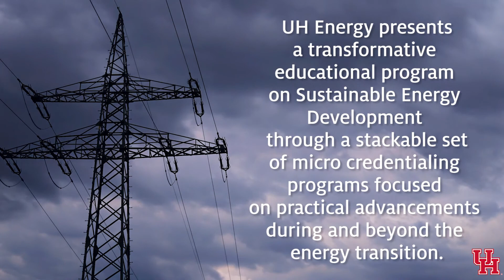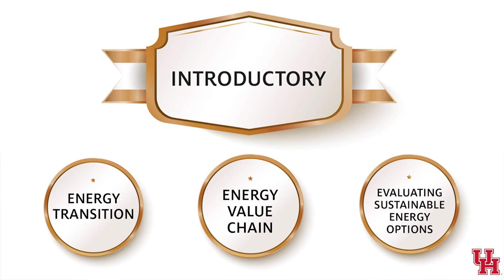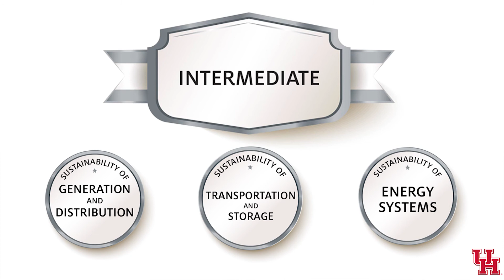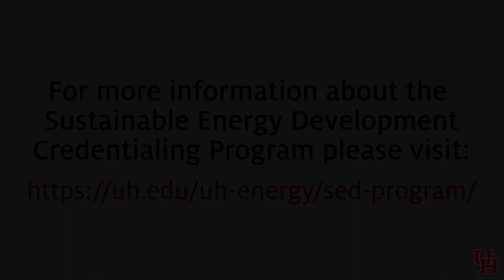sed promo trailer 2020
PROGRAM OVERVIEW
Energy professionals – current and future – have to be informed and equipped for an industry that is in transition. UH Energy’s new Sustainable Energy Development Program answers this need. Designed and presented by leaders from industry and accomplished faculty from the University of Houston, the program provides a structured series of micro-credentials or “badges” that cover the changing energy landscape and build the skills to succeed in it. Each badge is a 15-hour module, delivered over a 4-week period, and the badges are stackable. The first three badges, which together form the Bronze Belt in Sustainable Energy Development, are available online from UH Energy, starting July 28, 2020.

WHY THIS PROGRAM?
The world is changing faster than at any time in history – especially in the world of energy. Society today has 3 fundamental expectations for our energy future: It must be affordable, accessible & reliable, and environmentally responsible. These requirements make up the Energy Trilemma. Advancing solutions that simultaneously satisfy all elements of this trilemma are the foundation and essence of Sustainable Energy Development.

To meet this challenge, and in response to the needs identified by key leaders in energy, UH Energy has developed the Sustainable Energy Development Program. It is an interactive online program, to equip you – the rising energy professional – with skills, knowledge and expertise to tackle the Energy Trilemma.